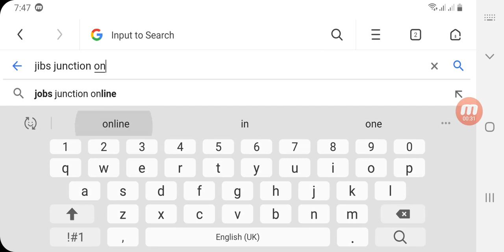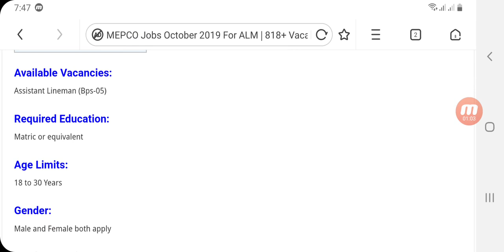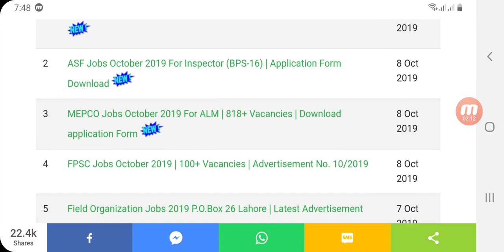WAPDA New jobs 2019 | 1000 New Vacancies